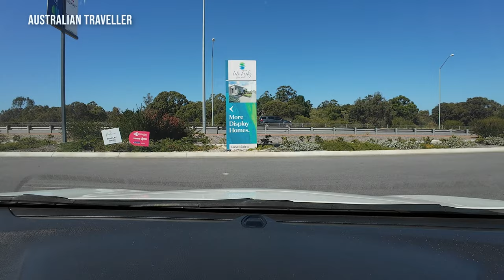Lake Treeby 4k - Morning Drive - Perth Australia.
Start your day with a serene morning drive around Lake Treeby in Perth, Australia. Filmed in stunning 4K resolution, this video showcases the tranquil surroundings, picturesque views, and beautiful scenery of this lovely lake treeby.

Date: october 2024
Location: Lake Treeby, Perth, Western Australia
Resolution: 4K
Camera: canon

LakeTreeby